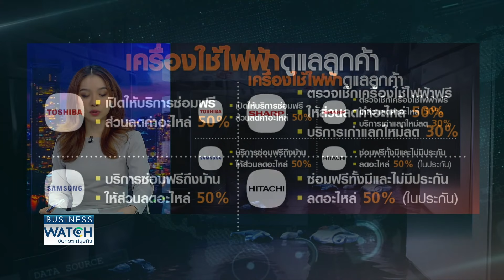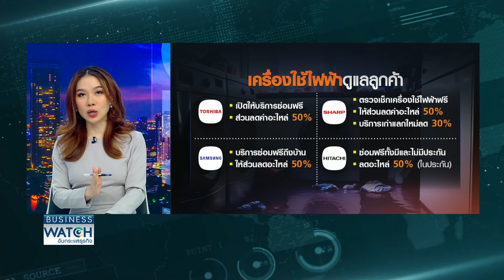รัฐเร่งเยียวยาประชาชน เว้นค่าน้ำ-ค่าไฟ-พักหนี้-ให้กู้เพิ่มเติม | BUSINESS WATCH | 17-09-67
รัฐบาลเร่งเยียวยาประชาชนหลังน้ำลด หลายหน่วยงานทั้งภาครัฐเอกชนระดมให้ความช่วยเหลือทั้งซ่อมแซมบ้านเรือน เครื่องใช้ไฟฟ้า ยกเว้น-ลดค่าน้ำค่าไฟ สถาบันการเงินพักหนี้ให้กู้เพิ่มเติม

วิกฤตน้ำท่วมภาคเหนือ-อีสานปีนี้ กระทบเศรษฐกิจหลายหมื่นล้านบาท ภาครัฐเร่งออกมาตรการเยียวยา สั่งลดค่าน้ำ-ค่าไฟ แบงก์รัฐผ่อนผันค่างวด ลดดอกเบี้ย ให้กู้ซ่อมแซมบ้าน แบรนด์เครื่องใช้ไฟฟ้าตรวจซ่อมฟรี ลดค่าอะไหล่ให้ร้อยละ 50

facebook live : TNN LIVE
Line : @TNNONLINE
Youtube Official : TNNONLINE